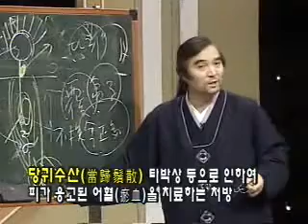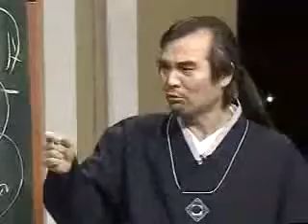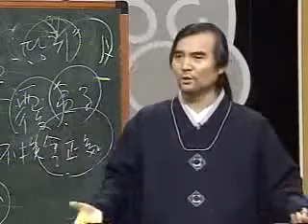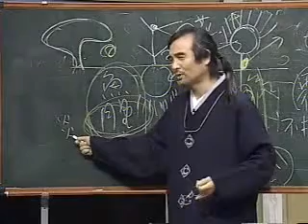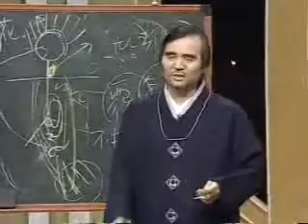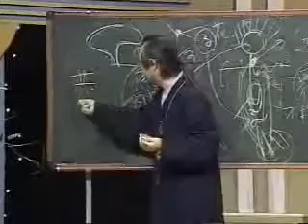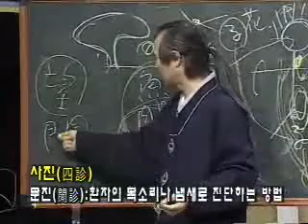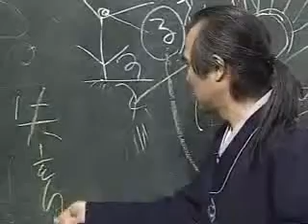EBS 기획 시리즈 - Planning Series_제13강 식의로 가는 길_#004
EBS, EBS 기획 시리즈, Planning Series, 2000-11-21, 제13강 식의로 가는 길

동물과 식물의 음양관계는 물론이고 우리 몸의 음양관계를 살펴 실생활에 응용하자는 내용으로 강의한다.